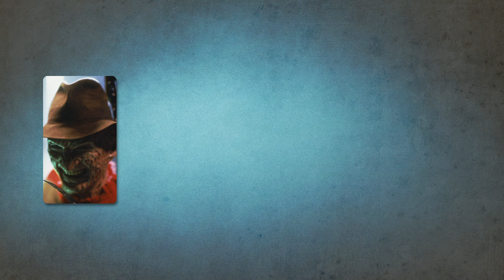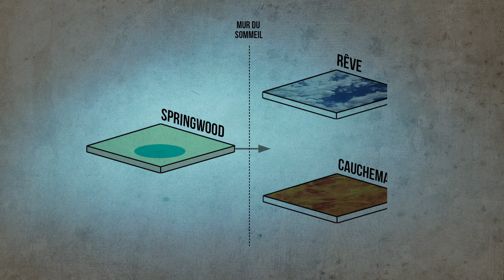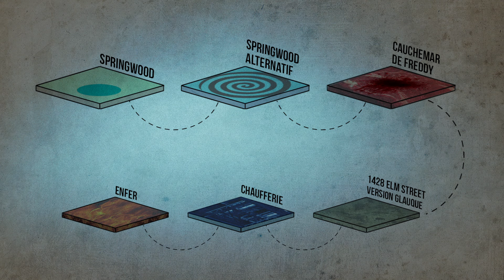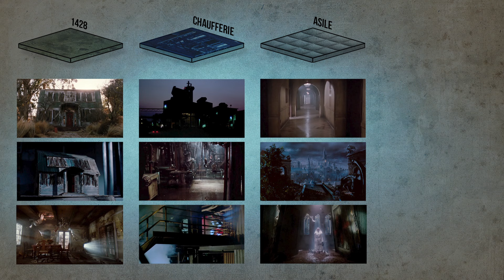MYTHOLOGICS #1 / FREDDY KRUEGER : Les territoires du Cauchemar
Salut à tous ! Voici le nouveau format proposé sur la chaîne = MythoLogics. Le but est d'analyser certaines oeuvres de fou qui proposent une mythologie obscure et riche et de la révéler, tout en analysant les symboles qui s'en dégagent ! J'espère que cela va vous plaire et si c'est le cas n'hésitez pas à en parler autour de vous !

Pour celles et ceux qui voudraient me soutenir, j'ai créé une page Tipeee !

Vous pouvez me retrouver sur Facebook (je poste pas mal d'albums photos d'artistes géniaux)

Et sur Twitter ou je suis assez actif et vous fait part du Work in Progress :)

@+! Fantomas